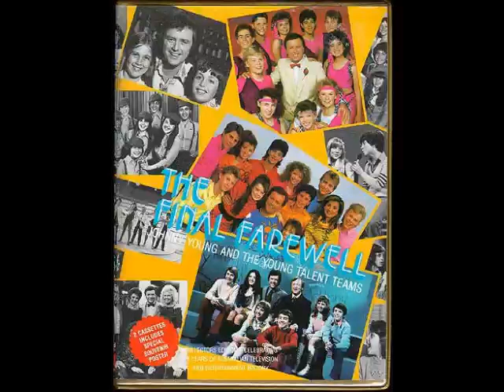Put Your Head on My Shoulder | Young Talent Time (Audio Only)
Put Your Head On My Shoulder - Derek Redfern

Johnny Young & The Young Talent Teams: The Final Farewell (1989)
Cassette 1, Side B, Track 6